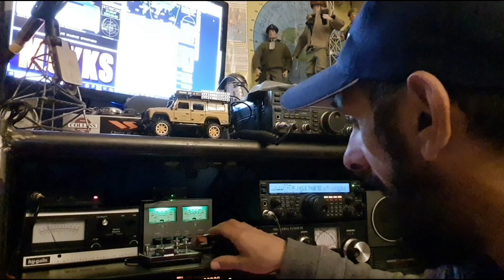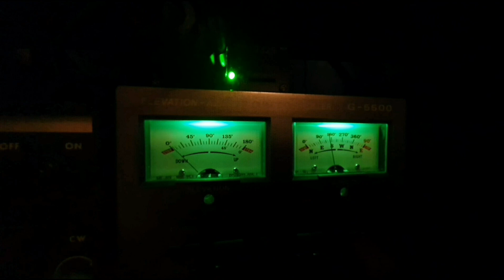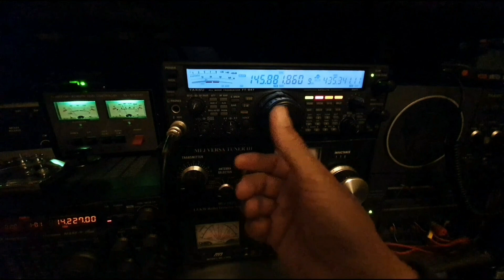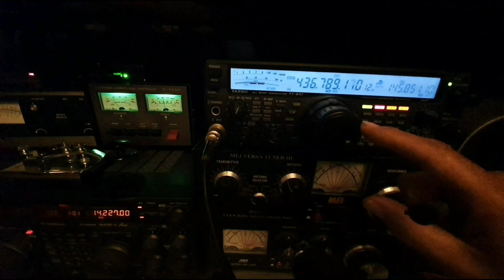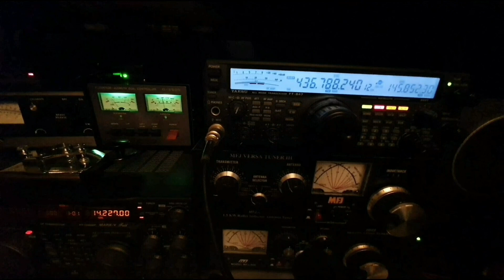Amateur Radio Satellites - Demonstration - SSB, CW & FM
Using my FT-847 and satellite antenna array I made contact across Europe using both FM and SSB Amateur radio Satellites.

Check out my Satellite Communication playlist at my channel for many more space and satellite radio.